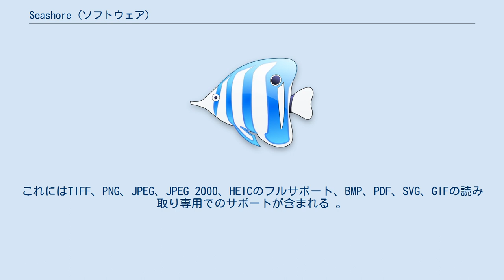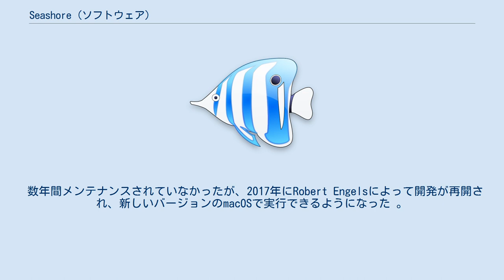Seashore (ソフトウェア)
Seashoreは、macOS用のフリーのオープンソース画像エディターである。
GIMPにをベースとしているが、よりシンプルなCocoaユーザーインターフェイスを備えている。
Seashoreは主にGIMPのネイティブファイル形式であるXCFを使用し、他のいくつかのグラフィックファイル形式をサポートしている。
これにはTIFF、PNG、JPEG、JPEG 2000、HEICのフルサポート、BMP、PDF、SVG、GIFの読み取り専用でのサポートが含まれる 。
SeashoreはGIMPよりも機能が少ないが、使いやすさの実現、macOSでのネイティブ動作を目的としている。
レイヤーとアルファチャンネルのサポート、グラデーションと透明効果、アンチエイリアスブラシ、タブレットのサポート、プラグインフィルターをサポートする。
 数年間メンテナンスされていなかったが、2017年にRobert Engelsによって開発が再開され、新しいバージョンのmacOSで実行できるようになった 。
Seashoreバージョン2.5.10は2020年12月にリリースされ、安定版とされている。
 最新のリリースは、Apple Mac AppStoreから配布されている。
 Seashoreには、グラフィック編集ソフトウェアに見られる基本機能の多くがある。